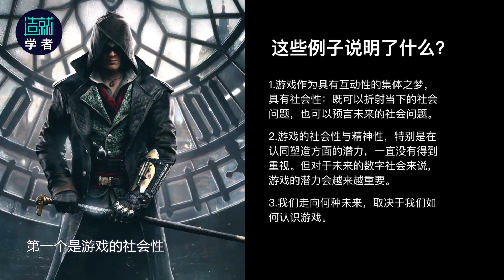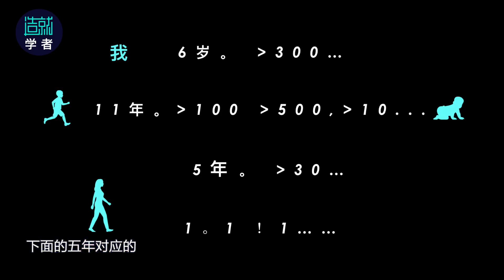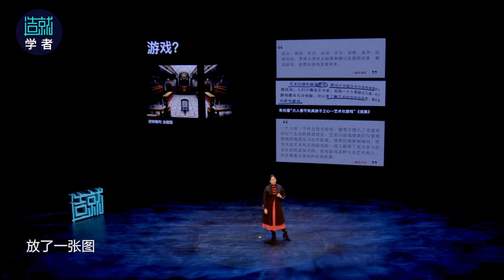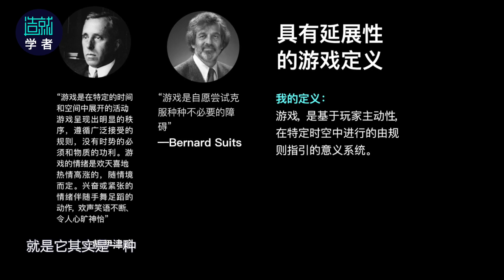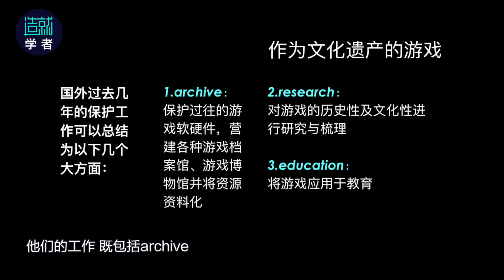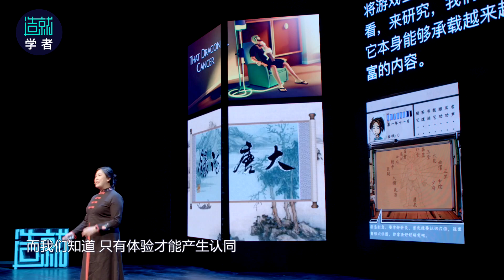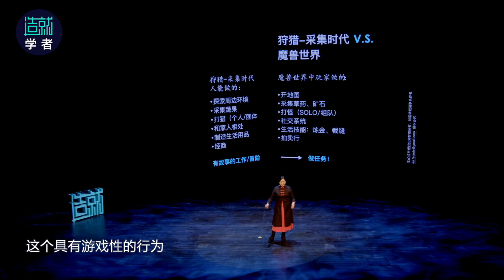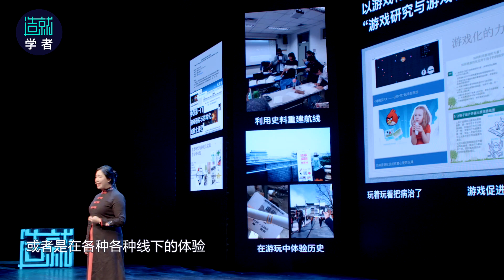关于游戏的定义，你所以为的可能都是偏见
刘梦霏
北京师范大学数字创意媒体研究中心特约研究员
中华电子游戏研究协会前副主席、理事会成员